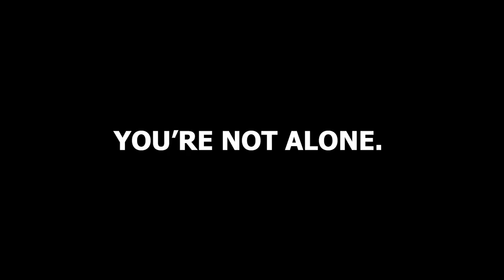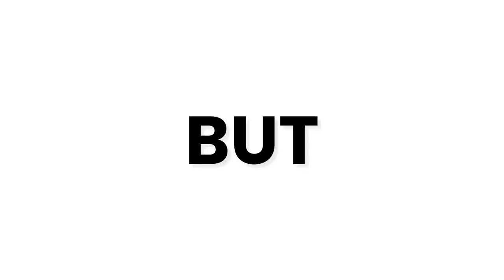Pulsed Electromagnetic Field (PEMF) Summit Trailer